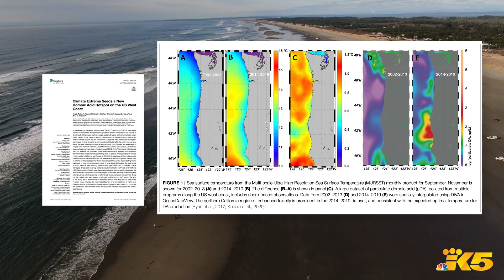How "domoic acid" can pause razor clam season- Erica Zucco for KING 5 (NBC) Seattle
With photojournalist Eric Desrosiers for KING 5/TEGNA.